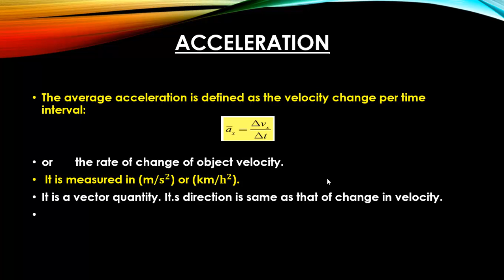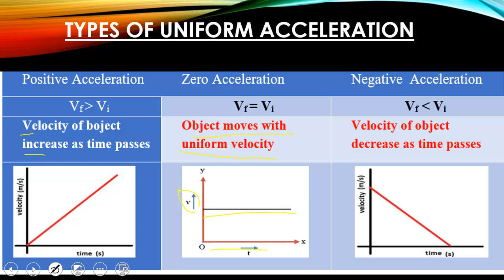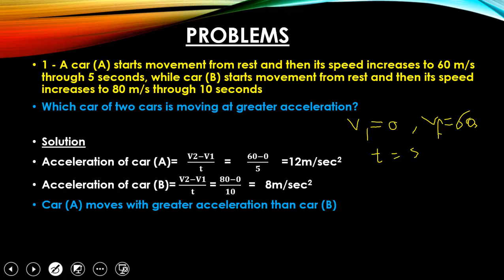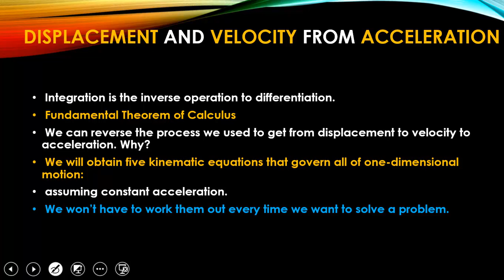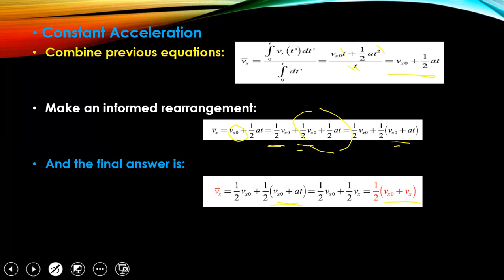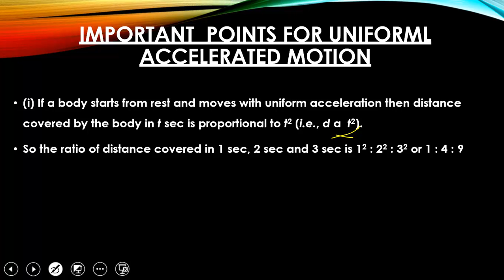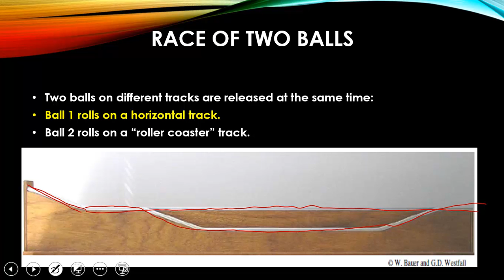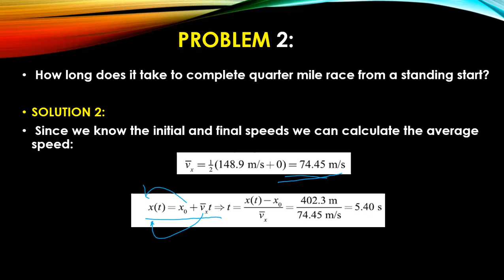( مستر محمد صبرى ) محاضرة عن العجله للمرحلة الجامعية Acceleration For undergraduate students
اساسيات الفيزياء للمرحلة الجامعية
درس عن العجله التى يتحرك بها الجسم ومعادلات العجلة بحركة منتظمه وحل المسائل الخاصه بها